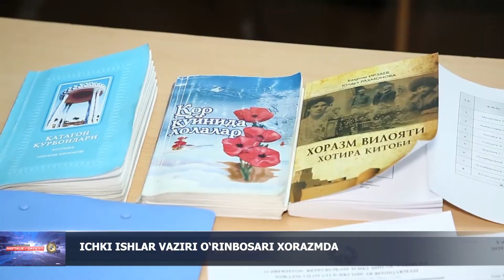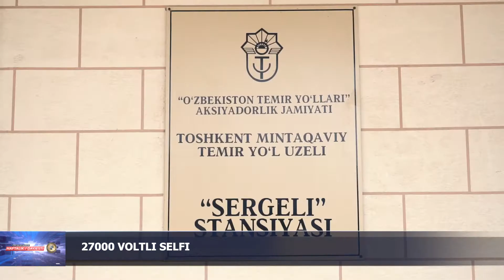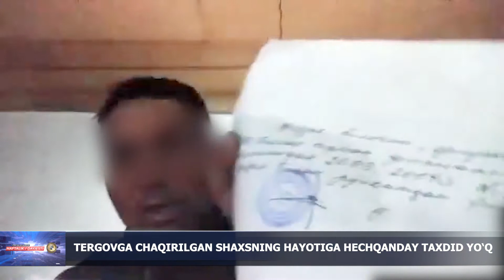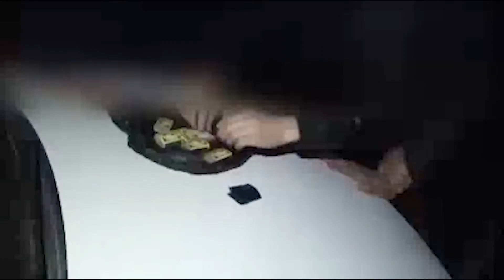ИИВ ҳафталик дайджести #2 сон